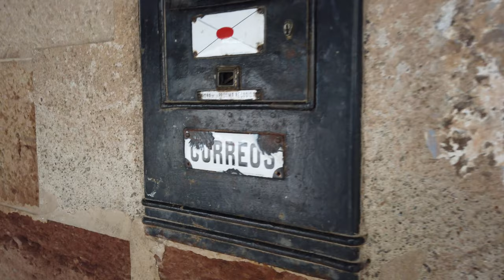Santa Pau - Villa Medieval Girona - Garrotxa - Catalunya 4K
Pasea por sus callejuelas estrechas llenas de historia y esculturas. Por su plaza porticada, las vistas a los huertos y bosques de la Garrotxa volcánica. En otoño se pueden observar las tonalidades rojas de los árboles y gozaba de la Fageda d'en Jordà que está muy cerca y también la garganta o cascada de can batlle.

El pueblo en el que se rodó 'El Pregón', esta entre los pueblos mas bellos de España.

Grabado con  Dji osmo pocket 4K 60 fps